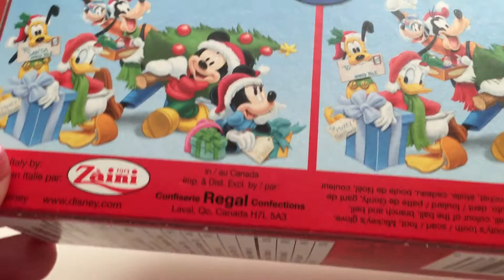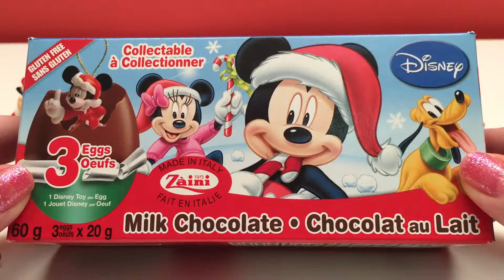Xmas Surprise Eggs | Mickey Mouse Zaini | Disney Chocolate Eggs | Disney Minnie Surprise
We’re opening Xmas Surprise eggs, but not just any surprise eggs these are Disney Mickey Mouse Surprise Eggs—Christmas! Join HuggleBerry Surprise Eggs for holiday FUN as we unbox, unwrap & open 2 boxes of Mickey Mouse Zaini (Xmas surprise eggs) & 1 boxed ornament—a Disney Minnie surprise! Enjoy!

Have a HuggleBerry Day!

This video features:
▹ Disney Minnie Surprise—Christmas ornament & surprise
▹ Disney Mickey Mouse Surprise Eggs—Xmas surprise eggs (2 boxes; 6 surprise eggs)

Christmas Music Courtesy of Youtube Audio Library, ’12 Day of Christmas (Instrumental)’ by Jingle Punks, ‘What Child Is This’ & ‘We Wish You a Merry Christmas’ by Audionautix licensed under a Creative Commons Attribution license

It’s FUN & adventure on our other YouTube channel—unboxing, playing & stop motion animation. Check us out!

CAUTION: Small toys can be a choking hazard to children under 3 years old.

HuggleBerry Surprise Eggs is a FUN & exciting kid-friendly surprise eggs & Play-Doh eggs channel for toddlers, pre-school children & kids of all ages. We bring you fast action, cool music & colorful & fun surprise eggs. And inside every HuggleBerry Surprise Eggs you’ll discover your favorite TV, movie & toy brands presented in many different & cool ways.